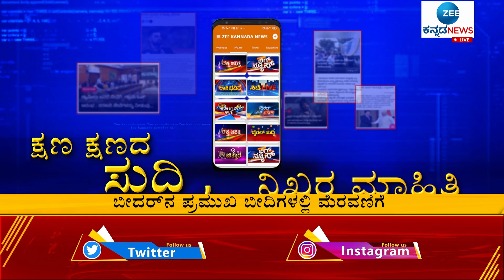Bidar Karnataka Rajyotsava | ಹಣ್ಮು ಪಾಜಿ ಗೆಳೆಯರ ಬಳಗ ಬೀದರ ವತಿಯಿಂದ 1 km ಉದ್ದದ ಕನ್ನಡ ಬಾವುಟ ಯಾತ್ರೆ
ಕೇತಕಿ ಶೈಕ್ಷಣಿಕ, ಸಾಮಾಜಿಕ ಮತ್ತು ಸಾಂಸ್ಕೃತಿಕ ಸಂಸ್ಥೆ ಹಾಗೂ ಹಣ್ಮು ಪಾಜಿ
ಗೆಳೆಯರ ಬಳಗದಿಂದ ಕರ್ನಾಟಕ ರಾಜ್ಯೋತ್ಸವ ಸಮಾರಂಭ ಪ್ರಯುಕ್ತ ಬೀದರ್ ನಗರದಲ್ಲಿ ಒಂದು ಸಾವಿರಮೀಟರ್ ಉದ್ದದ ಕನ್ನಡ ಬಾವುಟದ ಮೆರವಣಿಗೆ ನಡೆಯಿತು